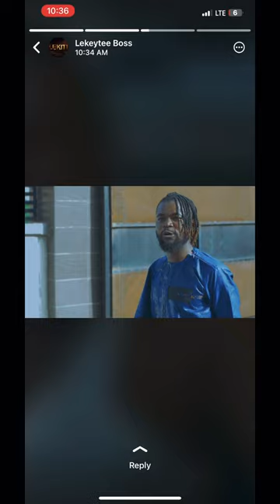Lekiti the movie showing now on yorubahood start watching